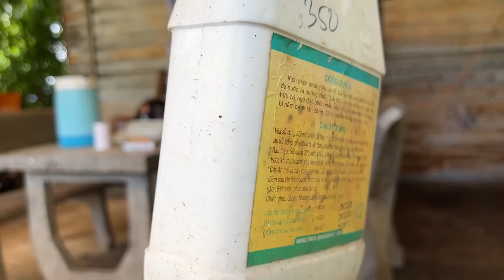30/6 🌼Tham quan Bonsai Long Điền Bà Rịa tìm ra công thức chất trồng 5 loại bổ dưỡng tốt cho cây mai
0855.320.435 bonsai Long Điền ở Bà Rịa Vũng Tàu (quán Gỏi Cá Đục)